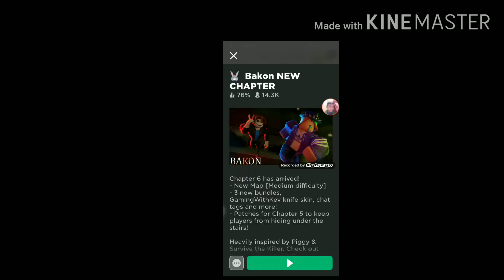Roblox gameplay bakon